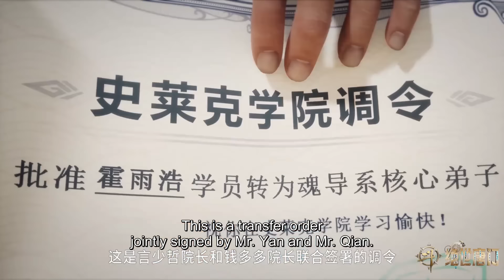✨Soul Land 2: The Peerless Tang Clan EP 21 [MULTI SUB]